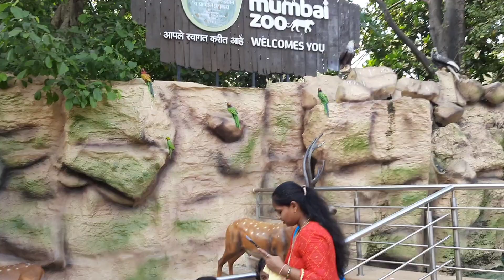Mumbai Byculla Zoo!! Veer Jijamata Bhosale Udyan 2024